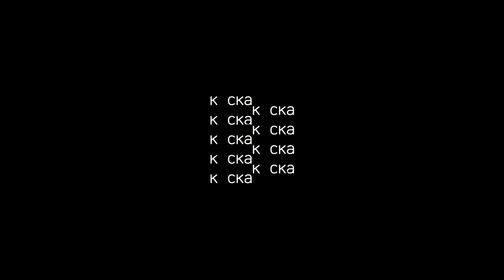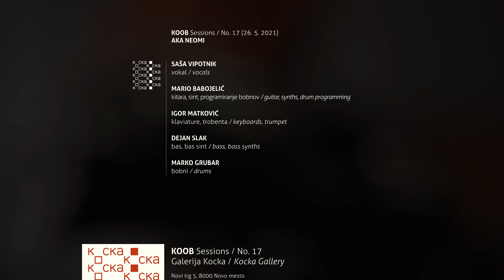AKA Neomi / KOOB Sessions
KOOB Sessions / No. 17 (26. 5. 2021)
AKA Neomi

SAŠA VIPOTNIK  ::  vokal / vocals
MARIO BABOJELIĆ  ::  kitara, sint, programiranje bobnov / guitar, synths, drum programming
IGOR MATKOVIĆ  ::  klaviature, trobenta / keyboards, trumpet
DEJAN SLAK ::  bas, bas sint / bass, bass synths
MARKO GRUBAR :: bobni / drums

00:00 The View
05:37 Moviestar
11:07 Family
17:28 Wedding bouquet

[Vabilo na snemanja koncertov / Live  KOOB Sessions objavljamo na
dve uri pred začetkom snemanja.
Spremljajte nas in si oglejte koncerte v živo / live stream!
Koncerti so audio in video posneti z namenom objave na družbenih medijih. Z obiskom soglašate z objavo.]

Galerija Kocka/ Kocka Gallery
vodja projekta / project manager: Sandra Hrovat
glasbeno uredništvo / music editorial:
Sandra Hrovat, Liljana Jantol Weber, Igor Ilić
zvok / sound: Primož Cigoj
luč / light: Tomaž Tomašič
video / video: Tomaž Grdin, Jan Rifelj (Studio Enota)

razstava / exhibition: MED RDEČIMI IN MODRIMI / J. Voglar & M. Briceño

produkcija / production: Zavod Novo mesto
direktor / general manager: Aleš Makovac
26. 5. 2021, Novo mesto, Slovenia

KOCKA Out of the Box Sessions
Novi trg 5, 8000 Novo mesto

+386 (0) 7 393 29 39